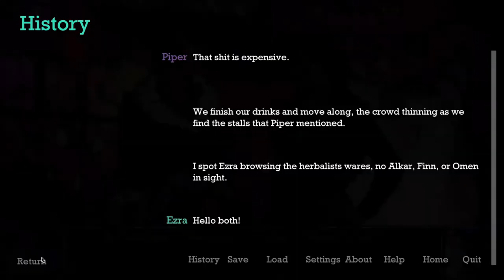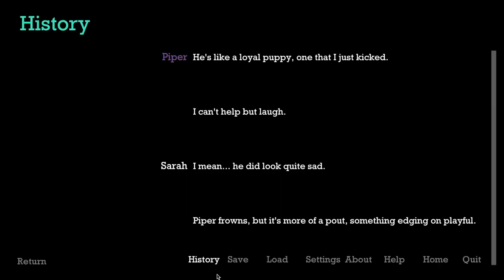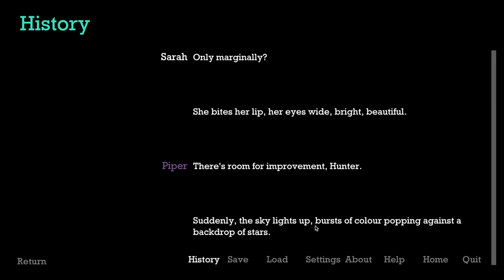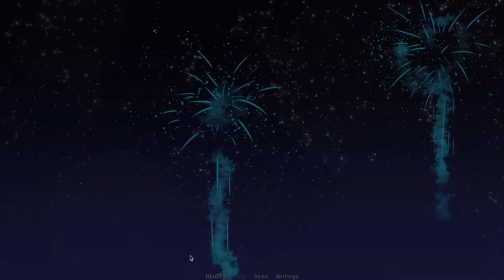Piper Ruins Christmas - When the Night Comes Part 8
Welcome to the first of several festival dates: Piper! In this episode, we flirt more times than you can imagine, sort society based on high school cliques, and kick a puppy. We practice our Customer Service voice. I commit to naming this episode "Handful Hits," and then don't. Robin becomes a one-person voice acting company. I find a typo. Someone holds screaming auditions.